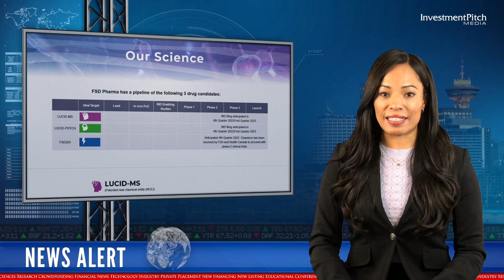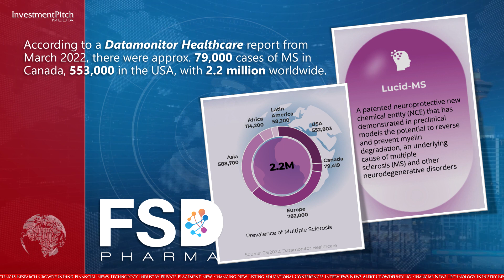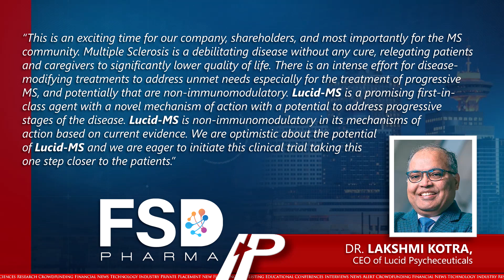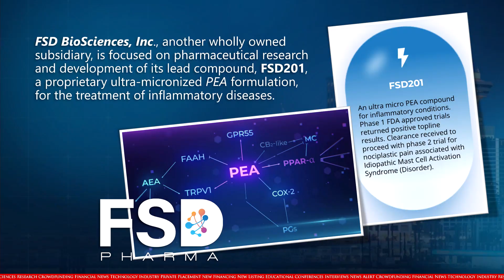FSD Pharma submitted a Clinical Trial Application for a planed Phase-1 clinical trial for LUCID-MS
230118 FSD Pharma Inc. (NASDAQ:HUGE) (CSE:HUGE) (FSE:0K9A), a biopharmaceutical company dedicated to building a portfolio of innovative assets and biotech solutions to address ailments affecting millions worldwide, has submitted a Clinical Trial Application for a planed Phase-1 clinical trial for LUCID-MS, a candidate for the treatment of Multiple Sclerosis.

Lucid-MS is a first-in-class neuroprotective compound with a novel mechanism action which, in preclinical models, has shown to prevent myelin degradation (demyelination), a cause for MS and other neurodegenerative diseases.

Preclinical evidence also showed that Lucid-MS promotes functional recovery in experimental animal models of MS.

Lucid-MS has demonstrated excellent results in several animal models.

According to a Datamonitor Healthcare report from March 2022, there were approximately 79,000 cases of MS in Canada, 553,000 in the United States, with 2.2 million worldwide.

In addition to Lucid-MS, FSD Pharma has two other drug candidates in different stages of development.

Lucid-MS, along with Lucid-Psych are being developed by Lucid Psycheceuticals Inc., a wholly owned subsidiary, led by Dr. Lakshmi P. Kotra, B.Pharm.(Hons), Ph.D., which is focused on the research and development of its lead compounds.

Lucid-Psych is a molecular compound identified for the potential treatment of mental health disorders, and expanding this category, the company is investigating other products addressing acute medical needs due to the abuse of drugs such as alcohol.

Dr. Lakshmi Kotra, CEO of Lucid Psycheceuticals, stated: “This is an exciting time for our company, shareholders, and most importantly for the MS community. Multiple Sclerosis is a debilitating disease without any cure, relegating patients and caregivers to significantly lower quality of life. There is an intense effort for disease-modifying treatments to address unmet needs especially for the treatment of progressive MS, and potentially that are non-immunomodulatory. Lucid-MS is a promising first-in-class agent with a novel mechanism of action with a potential to address progressive stages of the disease. Lucid-MS is non-immunomodulatory in its mechanisms of action based on current evidence. We are optimistic about the potential of Lucid-MS and we are eager to initiate this clinical trial taking this one step closer to the patients.”

FSD BioSciences, Inc., another wholly owned subsidiary, is focused on pharmaceutical research and development of its lead compound, FSD201, a proprietary ultra-micronized PEA formulation, for the treatment of inflammatory diseases.

The company has a strong cash position to cover more than 3 years of operations including its 3 planned clinical trials.

The shares are currently trading at $1.35 on the Canadian Securities Exchange.

For more information on the company’s drug candidates, please visit the company’s or contact Zeeshan Saeed, Founder, President and Executive Co-Chairman, at or email or .